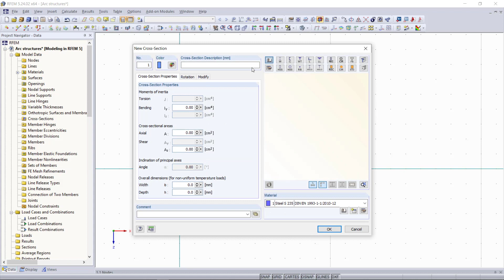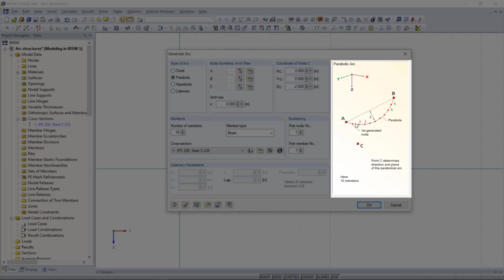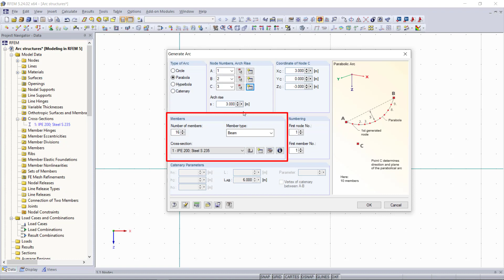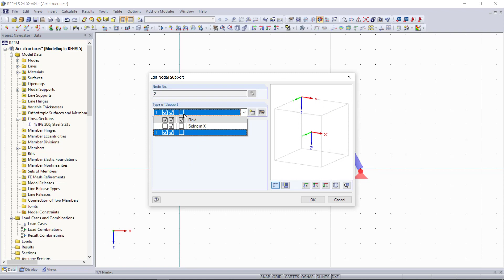[EN] Моделирование в программе RFEM 5 | 007 Арочная конструкция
Это видео о моделировании арочной конструкции.

В наших онлайн-курсах и учебных пособиях, вы шаг за шагом изучите наиболее важные основы и функции наших программ.

► Тогда мы с нетерпением ждем вашего комментария к этому видео и лайку.

Наша компания предлагает бесплатную поддержку клиентов. У вас есть дополнительные вопросы?